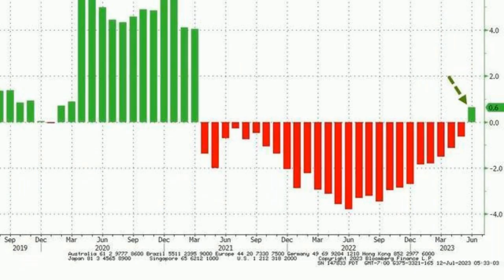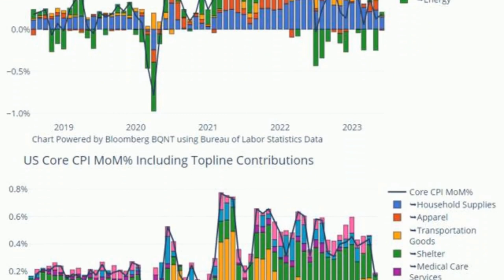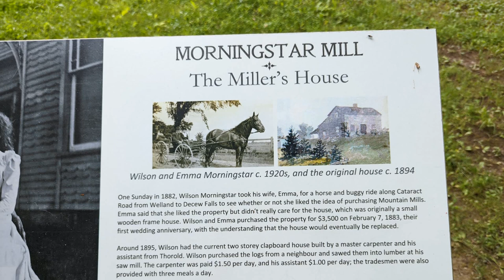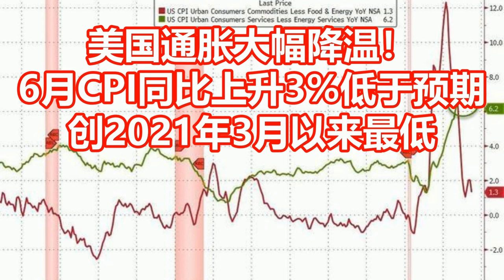美国通胀大幅降温！6月CPI同比上升3%低于预期，创2021年3月以来最低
美国6月通胀降温幅度超过预期，为美联储很快结束几十年来最激进的加息带来了新的希望。
7月12日周三，美国劳工统计局公布的数据显示，美国6月CPI同比涨幅从5月的4%继续回落至3%，低于预期3.1%，连续第12个月下降，且为2021年3月以来最低；CPI环比上升0.2%，高于前值0.1%，但低于预期的0.3%。